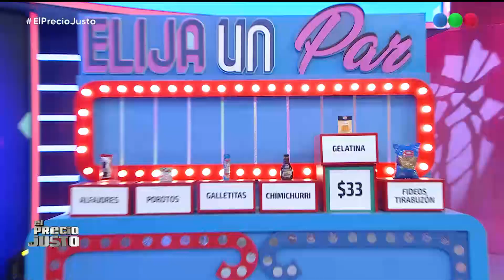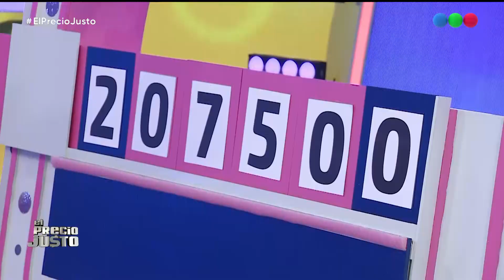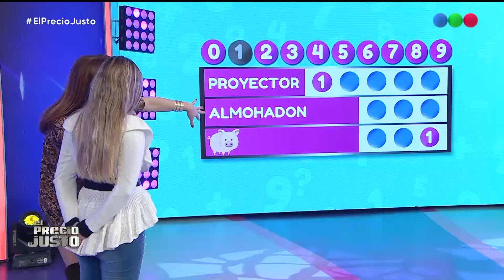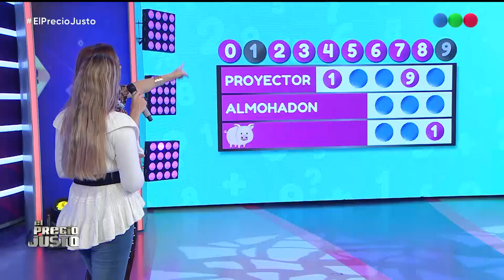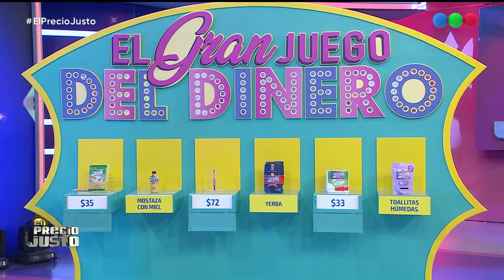Programa completo 84 - El Precio Justo 2019 con Lizy Tagliani